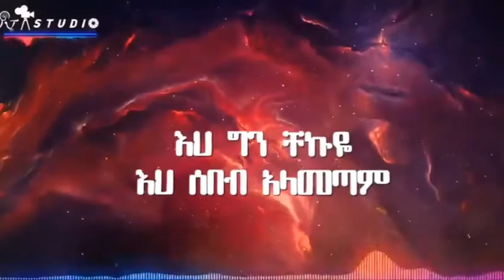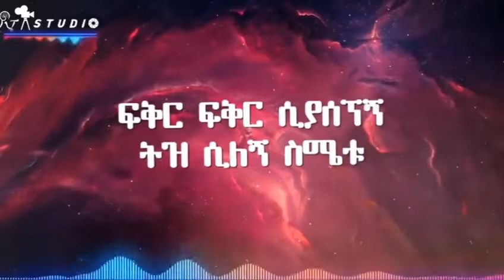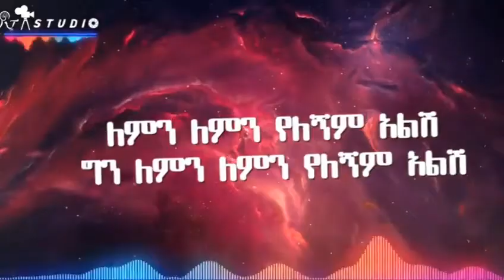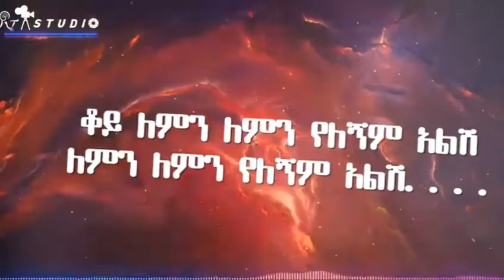ታምራት ደስታ - ሰው ኖሮሽ New lycris music mix by Daniopia Vlogs